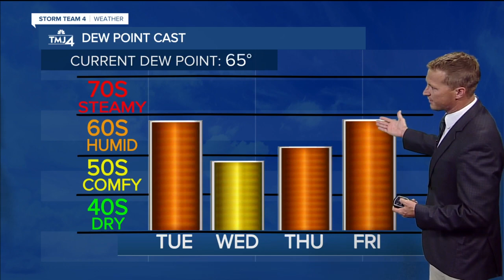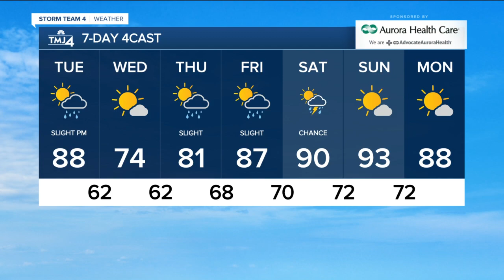Cooler weather moves in for the evening, dry for Bucks game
Deer District should stay dry tonight.